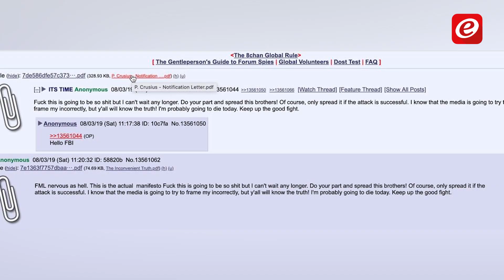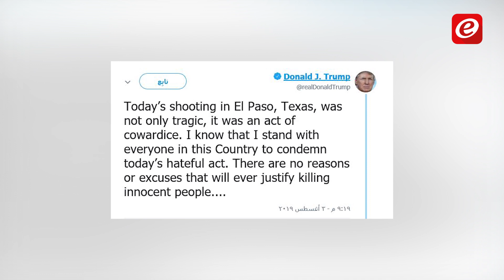بعد ساعات من مجزرة تكساس ... أوهايو تواجه هجوما دمويا